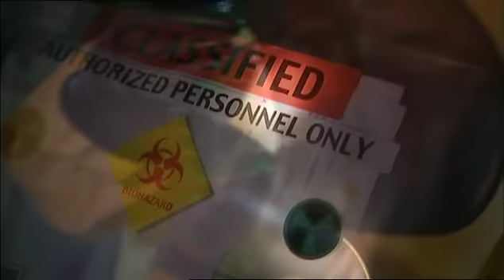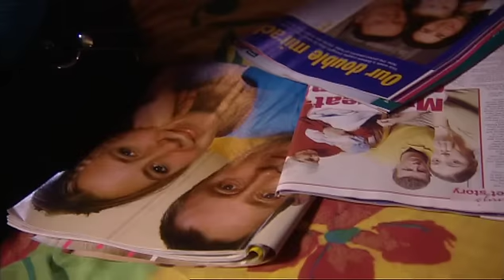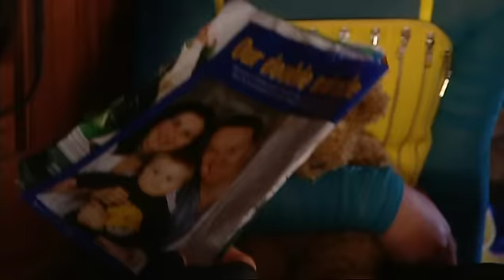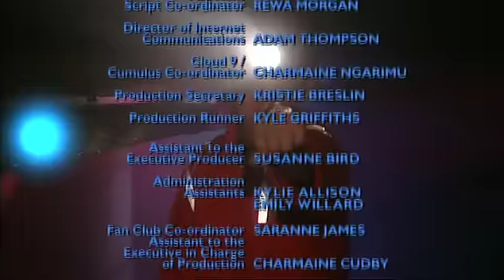The Tribe - Season 4 - Episode 1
Episode One of The Tribe Series Four! | The Techno invasion has begun, bringing terror to the streets of all sectors and throwing the Mall Rats into disarray. Have the adults returned? The Mall is empty… or is it? Amber is in labour and screaming in pain - but Bray is nowhere to be seen. Ebony vows that the new enemy will not defeat them.